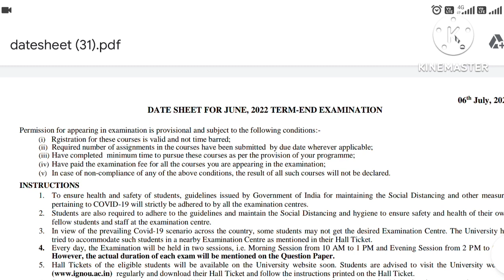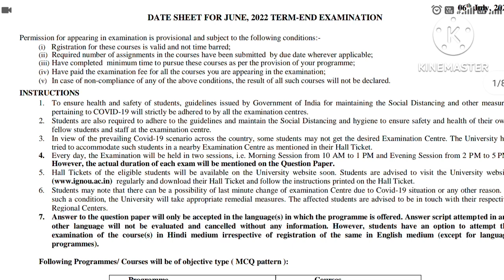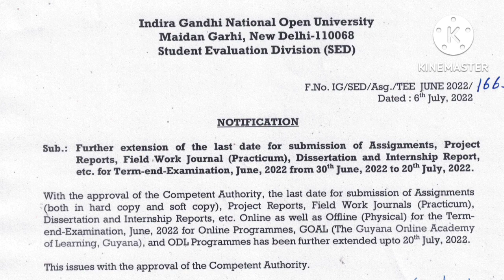(Breaking News) IGNOU ने सभी Students के लिए 2 Big Update जारी की_IGNOU Assignment & Final Datesheet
missionacademy@cm4

Mohit kumar

if u want any help then u can join paid membership